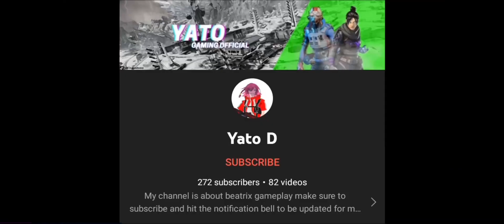BEATRIX FULL ATTACK SPEED BUILD IS VERY OP | AGREESIVE BEATRIX GAMEPLAY INSANE DAMAGE!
Device: Iphone Xs
Server: Philippines
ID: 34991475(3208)